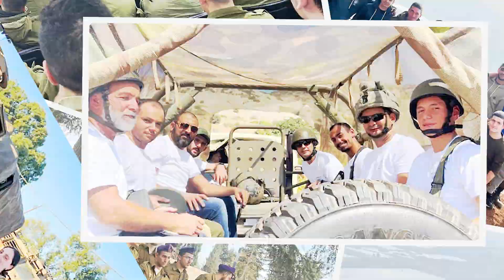סרטון הווי - גבעתי